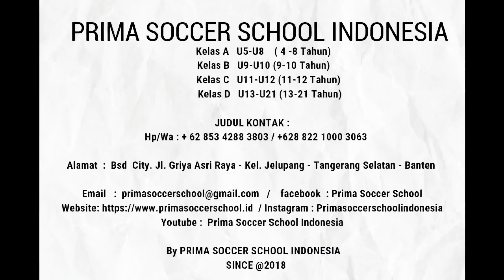ENTRAÎNEMENT DU MERCREDI SOIR